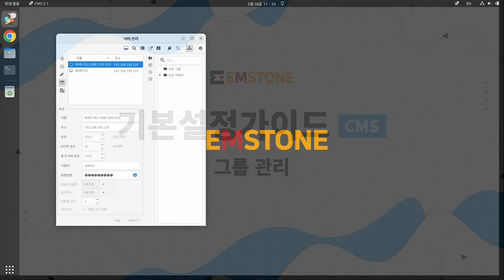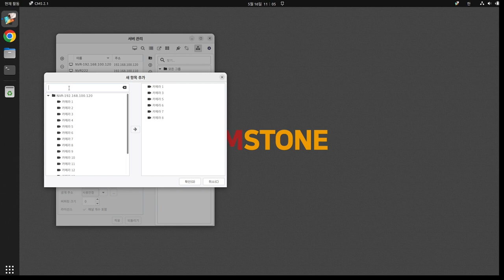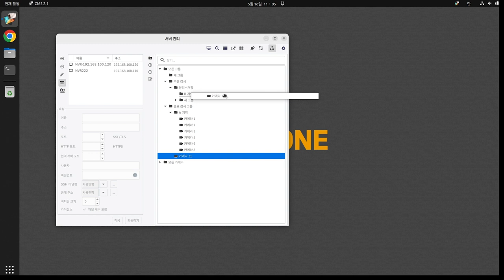[기본설정가이드] CMS편 - 그룹 관리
기본 설정 가이드 CMS편 - 그룹 관리

CMS의 그룹 관리 에 대해 설명합니다.

0:10 그룹 추가하기
0:38 그룹 이름 수정하기
1:14 그룹 위치 이동하기
1:37 그룹에 카메라 추가하기
2:00 카메라 위치 이동하기

감사합니다.